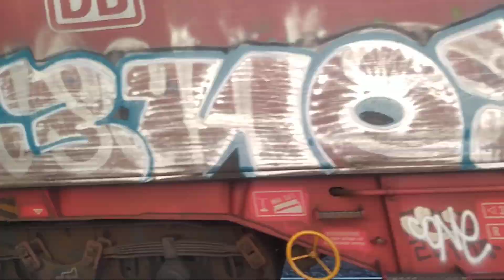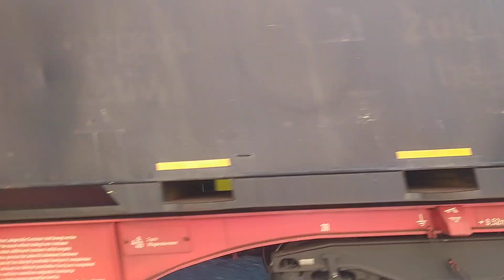3 Pociągi Towarowe na Stacji Miłkowice, w Poniedziałek 03.09.2024r.